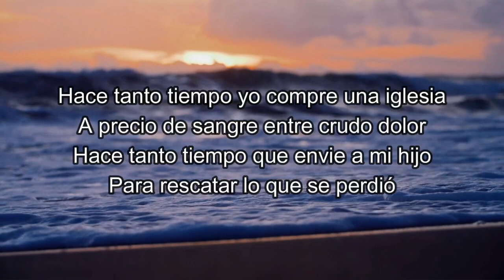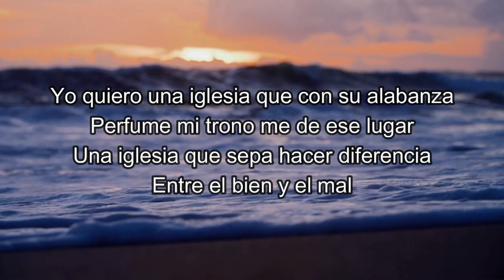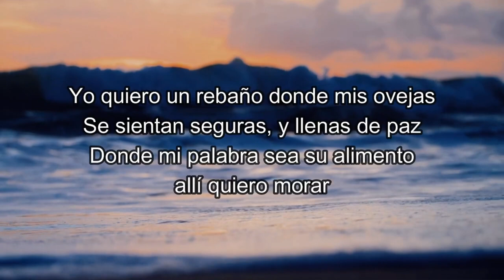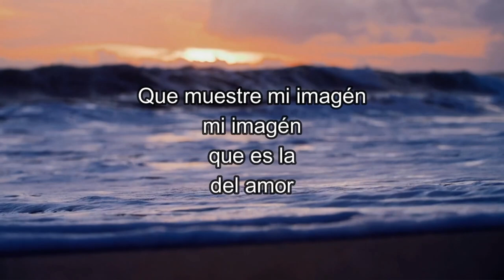Mi iglesia (tiempo de salsa) karaoke femenino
Hace tanto tiempo yo compre una iglesia
A precio de sangre entre crudo dolor
Hace tanto tiempo que envie a mi hijo
Para rescatar lo que se perdió

Hace tanto tiempo que estoy deseando
Esa humilde entrega, de un adorador
Que solo se postra ante mi presencia
Y no a las ofertas de una posición

Hace tanto tiempo que estoy deseando que
Muestren mi imagen, que es la del amor
Que no se confunde entre tanta gente
Que sea distinta solo como yo
Que no se divida como suele a veces
Entrando en contiendas, y en discusión
Buscando alcanzar ser más grande que el otro
Si en el universo el grande soy yo
Yo quiero una iglesia que me de la gloria

Y procure la unión

Yo quiero una iglesia, que sane al herido
Que rompa cadenas, liberte al cautivo
Que aclare la mente al que está confundido
Y que hable verdad

Yo quiero una iglesia, que con su mirada
Brinde esperanza al alma angustiada
Yo quiero una iglesia que sane la herida
De esta humanidad

Yo quiero un rebaño donde mis ovejas
Se sientan seguras, y llenas de paz
Donde mi palabra sea su alimento
Allí quiero morar

Yo quiero una iglesia que con su alabanza
Perfume mi trono me de ese lugar
Una iglesia que sepa hacer diferencia
Entre el bien y el mal

Dónde está la iglesia que fue perdonada
Y que fue librada del castigo atroz
Aquella que al ver si alguno ha caído
Le tiende la mano y perdona su error

Iglesia despierta ya llegó el momento De tu redención

Una iglesia que no me juzgue
y me de su amor

que sane las heridas
profundas en mi corazón

Que en vez de juzgarme
me brinde su comprensión

Que aclare la mente
de aquel que está confundido

Que muestre mi imagen
mi imagen
que es la del amor

Que mis palabras
sean su alimentación

Brindemos el cariño
que sólo Dios da

Brindale la mano al caido
y dale una oportunidad